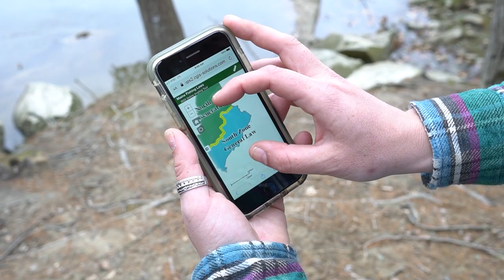Keep fishing in Maine good for everyone – including the fish!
Did you know that Maine is the last true stronghold in the East for wild Brook Trout and the only state in the continental US with wild populations of Arctic Char and Atlantic Salmon? Help protect Maine’s native fish populations by following a few simple steps when you’re fishing this season.